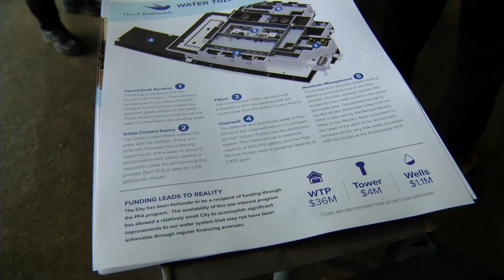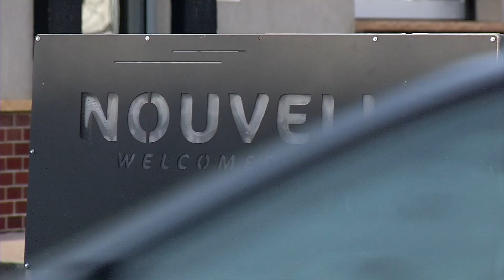Robbinsdale Water Treatment Plant Almost Complete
Robbinsdale’s new water treatment plant is almost ready to open, but businesses are craving the new water as well as residents. Breweries, which depend on water to create beer, are excited too.  “Having good brewing water will be great for the city,” said Andy Goettsch, head brewer at Nouvelle Brewing.